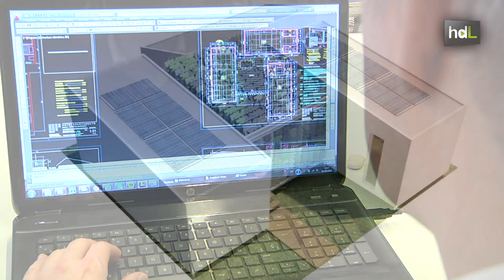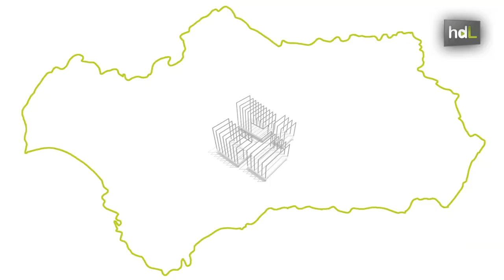HDL Investigadores andaluces desarrollan casas de bajo coste capaces de autoabastecerse con el sol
Las universidades de Jaén, Málaga y Sevilla trabajan en el desarrollo de viviendas de bajo coste que se puedan autoabastecer energéticamente con la luz solar mediante sistemas fotovoltaicos. Es el denominado proyecto Siver que cuenta con el apoyo económico de la Consejería de Fomento y Vivienda del Gobierno andaluz a través de fondos europeos. Los investigadores preven que este tipo de viviendas podrían comenzar a construirse en Andalucía en un plazo máximo de dos años, tiempo en el que calculan tendrían desarrollada la técnica para abaratar los costes a fin de que estas viviendas del futuro puedan convertirse en viviendas del presente. En la actualidad, acaban de finalizar el diseño arquitectónico de una de ellas destinada al ámbito del turismo verde.